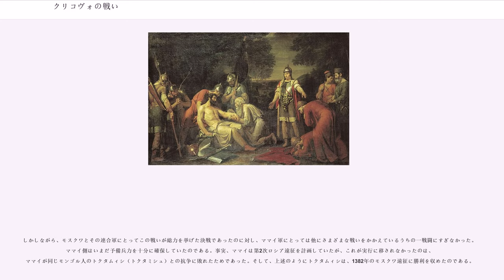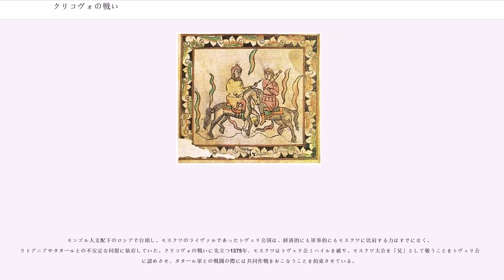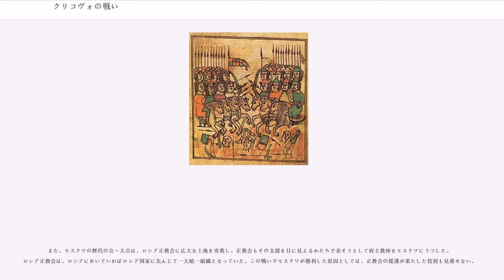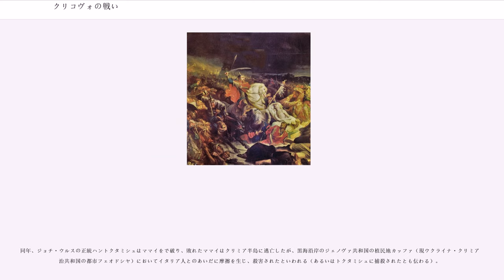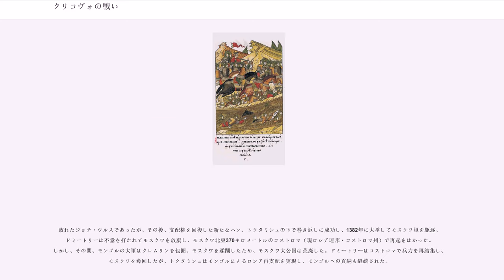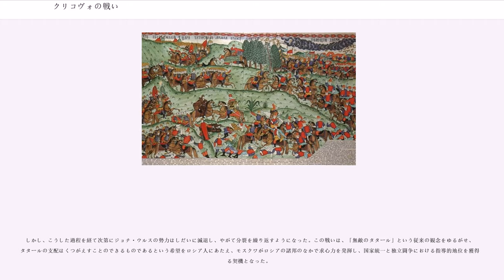クリコヴォの戦い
モスクワ・ロシアの戦闘
ジョチ・ウルスの戦闘
モスクワ・ロシアの国際関係

クリコヴォの戦い（ロシア語:'または'）は、1380年、モスクワ大公ドミートリー1世（ドミートリー・ドンスコイ）の率いるルーシ諸侯連合軍が、ジョチ・ウルスの事実上の支配者ママイの軍とそれに同盟したリトアニア大公国・ルーシ諸侯などの連合軍を破った戦い。

なお、アレクサンドル・ソルジェニーツィンの小説『胴巻のザハール』では地名が「クリーコヴォ」なのか「クリコーヴォ」なのかという問題が出されているが、一般には「クリコーヴォ」が採られている。

モスクワ大公国のドミートリー大公は、増税を要求するジョチ・ウルスに対し公然と反旗を翻し、1378年にリャザン公国北部のでタタールの軍を破ったが、1380年にはジョチ・ウルスの事実上の支配者ママイ自身の率いる大軍と再び戦わなければならなくなった。

ヴォジャ河畔での敗戦を知ったママイは、モスクワ大公国を討つべく、より綿密な軍事的・外交的準備を進めた。自らの軍をイタリアのジェノヴァ共和国からの傭兵、チェルケス人およびヤス人の兵で補強し、リトアニア大公国とリャザン公国に対しては、両国と同盟関係を結んだのである。ロシアにおける覇権を相互に争い、モスクワにとってライヴァル中のライヴァルであったリトアニア大公国のヨガイラは一も二もなくこの申し出に乗り、ママイと同盟した。

しかし、リャザン公国の立場は微妙なものであった。1373年と1377年の2度にわたり、タタール軍の侵入を受けて荒廃していたリャザン公国は、ママイ軍とモスクワ軍双方の進路にあたり、戦場になることが予想されるため、どちらに味方しても難しい立場に置かれることは明白であったからである。かといっても、中立を貫くのも不可能な状況にあった。苦しい立場にあるリャザン公オレーク・イヴァノヴィチは、結局、モスクワ打倒が成った際には、ママイの従臣として、ルーシの地をヤガイロと二分して統治するというタタール側の条件にひかれて、基本的にママイ軍に加担するものの、モスクワのドミートリーに対しても友好的な態度を保持しようと努めた。

1380年9月8日、モスクワのドミートリー大公が率いるルーシ諸侯連合軍は、ママイとそれに同盟したリトアニア大公国・ルーシ諸侯の連合軍とドン川近くのクリコヴォ平原で戦闘状態に入った。ドミートリー率いるルーシ軍はドン川を渡って背水の陣をしき、双方が数万ないし十数万ともいわれる大軍がぶつかり合う激しい会戦となった。戦闘は終日つづき、モスクワ側が最後に温存していた伏兵部隊を投入し、かろうじて勝利した。これがクリコヴォの戦いである。

軍事的・外交的に周到な準備をほどこしたジョチ・ウルスの武将ママイは、モスクワ大公ドミートリーに使者を送り、ママイ政権の従臣になること、また、ウズベク・ハンの時代にウラジミール大公がジョチ・ウルスに納めていたのと同等の貢税の実施を求めた。これは、実質的にママイの対ドミートリー最後通牒に等しかった。ドミートリーはこの要求をすぐに拒否はせず、しかし、ママイ軍の接近の報せを聞くと、戦端を開くことを決心して諸公に軍勢の動員を促した。ルーシ諸公の軍は1380年8月15日を期日として、モスクワ川とオカ川が合流するコロムナ（現ロシア連邦・モスクワ州）に集結することを約していた。

モスクワ大公国側は、ママイ軍、リトアニア大公ヤガイロの軍、リャザン公オレークの軍が集結するとみられるオカ川を越え、さらに南方に進出してママイ軍を迎撃する計画を立てた。ドミートリー率いるルーシ連合軍は9月8日にドン川を渡り、その支流ネプリャドヴァ川の右岸、クリコヴォ平原に陣を布いた。クリコヴォ平原は、リャザンの領域にあり、その背後をドン川とネプリャドヴァ川が流れ、これはまさに背水の陣であった。この布陣は、ドミートリーの不退転の決意をあらわすとともに、戦術としては、タタールの騎兵が迂回してルーシ軍の背後や側面から奇襲をかけることを難しくしていた。

ルーシ連合軍は、騎兵からなる前哨部隊と歩兵からなる先遣部隊が前衛を構成し、その後方に右翼部隊、主力部隊、左翼部隊が配備された。なお、この三部隊は、両翼の騎兵が中央の歩兵を取り囲むかたちに配された。さらに、その後詰めとして予備部隊と騎兵からなる伏兵部隊が配置された。一方のママイ軍は、軽騎兵からなる先遣部隊、ジェノヴァ傭兵を含む歩兵中心の中央部隊、そして騎兵からなる右翼部隊と左翼部隊が並ぶという布陣を採用した。...